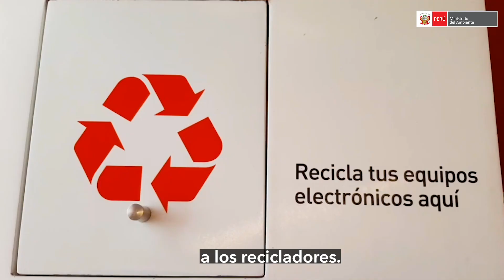Ministro Montoya: Rol de ciudadanía y municipios es clave para avanzar en las acciones.